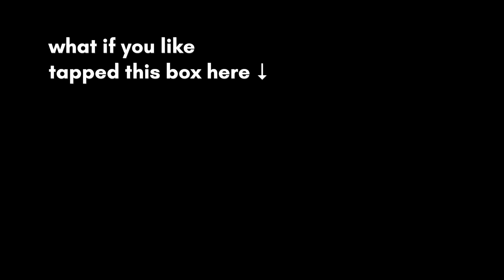If Writer's Block Was a Person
What if Writer's Block was a guy messing with you while you were trying to write?